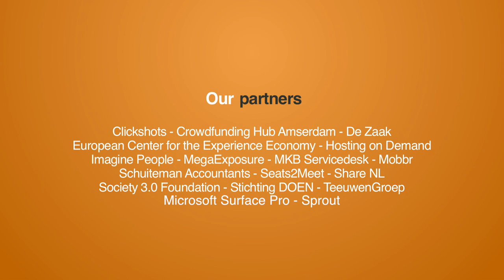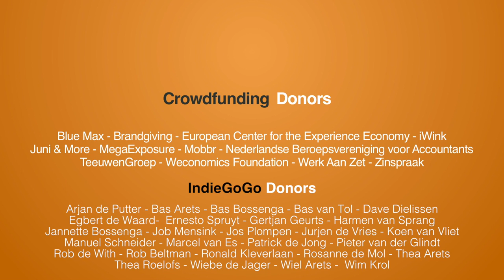Interview with Gibbon: Platform for the selflearning professional